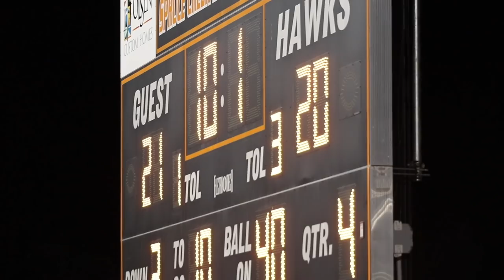🔥SHOWTIME! Lake Wales (FL) vs Spruce Creek (FL) Sparks fly at this game!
Sparks were flying at this game! Lake Wales made a trip north up to Port Orange, Florida where they met the Spruce Creek Hawks in the nest. Lake Wales came out of the gate fast but Spruce Creek came alive in the last quarter. It was a nail biter...action packed with less than 10 seconds in the game

Follow Gova Sports on Social Media!!

Lake Wales Roster:
1 Joseph Bundrage RB, WR, SS Sr. 5-8 180
2 Norman Love WR, FS Jr. 6-0 185
3 David Charlot CB Sr. 5-11 180
4 Johnny Richardson RB, CB, ATH Jr. 5-9 180
5 Marcus Brown Jr. MLB, DL, OG Sr. 5-10 230
6 Joshua Green DE, MLB Sr. 5-10 180
7 Walter Clayton jr. QB, FS, ATH So. 6-3 185
8 Chayil Garnett QB Jr. 6-2 205
9 Gervon Dexter TE, DE Jr. 6-7 260
10 Kahari Taylor RB Sr. 5-5 160
11 David Coulter RB, FS Sr. 5-6 140
12 Sha'drae Martin WR Jr. 5-10 160
15 Quentavian Anderson WR, CB Jr. 5-10 150
16 Garret Reynolds WR, CB Jr. 6-1 175
17 Terrell Parker WR, ATH Jr. 5-10 180
18 Raykwon Frazier TE, DE Sr. 6-3 205
19 Joel Hadley Jr. SS, OLB Jr. 5-10 193
20 Marquavion Brown SS, FS, RB So. 5-11 170
21 Markavion Brown ATH, ATH So. 5-10 160
22 Micheal Head Jr. OLB, WR, SS Sr. 5-9 150
23 Derreon Hunt DE, TE Sr. 6-5 240
24 Joseph Garrison WR, CB Jr. 5-11 155
25 Erquin Perez K Sr. 5-8 155
26 Antuan Marria MLB, OLB Jr. 5-5 170
27 Dametrion Mallet WR, FS Jr. 6-4 150
28 Pedro Rivera CB Sr. 5-10 160
29 Ja'Qwoe Huffman RB, WR, CB Jr. 5-9 160
30 Alejandro Rodarte K, ATH, ATH Sr. 6-1 185
32 Johnathon Roberson RB, SS Sr. 6-0 205
33 Jamarquis Jackson WR Jr. 5-8 165
34 Daniel Everett WR, CB Sr. 6-3 186
38 Mitchell Cain OLB Fr. 6-0 190
39 Melvin Hawthorne WR Jr. 5-7 140
40 Naderin O'neal CB Jr. 5-9 156
42 Michael Quinn Head WR, CB Jr. 5-11 145
44 Nelson Zenteno Jr. OLB, ATH So. 5-9 180
48 Chris Daly K So. 5-8 140
50 Sean Henry OLB Sr. 5-8 210
51 Lyle Hiers T, C Sr. 6-5 270
52 Willie Jackson DT, G Sr. 6-3 302
53 Dalton Mullis DT, DE Sr. 6-0 210
54 Colton Buttermore MLB, DE Sr.  160
55 Roy Robinson G, C Sr. 6-0 250
56 Joshua Ortiz G, DT Jr. 6-1 225
57 Matthew Fletcher ATH, OG, OT So. 6-2 245
58 Tommy Madden DE, TE Sr.
59 Jamar Rogers G, DT Sr. 5-11
60 Kevin Moreno K Sr. 5-9 140
62 Reggie Jackson DT Jr. 6-1 256
66 Amari Ward DT Jr. 6-3 275
69 Caleb Boucher DT Jr. 6-3 190
70 Matthew Buxton Jr. G, NG Jr. 6-2 375
71 Darius Mesch G Jr. 6-2 245
72 Cole Hixenbaugh T, G, C So. 5-11 245
76 Brett Gwinn TE, T, G Sr. 6-3 300
77 Jared Falgien TE, T, G Sr. 6-0 230
80 Berkiel Tulloch DE Sr. 6-5 195
81 Tyshun Whitty WR So. 6-0 160
86 Daniel Eudave K Jr. 5-10 145
88 Thomas Wright WR, QB Jr. 6-4 150
89 Randy Mcrae DE Jr. 6-2 215

Spruce Creek Roster:
1 Anthony Sharper, jr. WR Sr. 5-10 150
1 Kyle Narozny TE, SB Sr. 6-2 200
2 Hayden Flood SB, RB Sr. 5-10 181
3 Jake Henry OLB Sr. 6-0 180
4 Marvin Scott RB, FS Jr. 5-9 195
5 Dee’shari Keith SS, CB Sr. 6-0 181
6 Damien Irven CB, SB Sr. 5-8 155
6 Montez Black RB, OLB Sr. 5-10 180
7 Jason Mccoy QB, WR Sr. 6-3 165
7 Nick Christiano QB Jr. 6-2 185
8 Tyler Berrong MLB, OLB Jr. 6-3 220
8 Curran Froman MLB Sr. 5-11 185
9 Travon Killins CB, SB Sr. 6-0 175
10 Jake Tweed SB Sr. 5-7 135
11 Aaron Walton CB, FS Jr. 5-10 165
11 Brooks Byers MLB So. 6-0 190
12 Andrew Acebal QB So. 6-0 185
13 Kenshawn Butler CB, SS Sr. 5-9 163
13 Sebastian Moran WR, FS So. 5-11 160
14 Camari Nelson OLB, MLB Jr. 5-6 150
15 Phillip Bailey WR Sr. 6-0 165
15 Kwadwo Brathwaite jr. CB Sr. 5-11 185
16 Hunter Schill WR, CB So. 5-11 170
17 Eric Marens SB Jr. 5-7 129
18 Logan Monday OLB Sr. 6-1 170
19 Clayton Mcdonald TE Sr. 6-1 225
21 Zeke Adkins SS So. 5-9 165
22 Justin Chiffon
23 Terrance Mcmillon CB, RB Sr. 6-1 170
23 James Peterman OLB Sr. 6-0 165
24 Jacob Finnell DE, DT Sr. 6-0 225
28 Jared Rivers RB, WR Jr. 6-0
29 Jayden Martin RB, SB Fr. 5-7 170
33 Desmond Ford-green CB Jr.
34 Dallas Lovelace jr
35 Darian Rivera
42 Kristian Lanthripp MLB, FB Jr. 5-8 175
43 Nick Passamonte SS, MLB Sr. 5-9 175
44 Nick Santillo MLB Sr. 5-11 210
44 Nick Olson DE Fr. 5-7 190
48 Bryce Williamson OLB, FB So. 5-9 185
50 Zach Cummins NG, G Jr. 5-8 200
51 Oscar Mendez DE Sr. 5-9 190
52 Rohan Daley DT, NG Sr. 5-9 205
53 Rob Menello C, G Jr. 6-2 270
54 Patrick Murphy G, NG Jr. 6-3 240
55 Lukas Walker G Jr. 6-3 285
61 Dylan Cooksey T, G Sr. 6-2 265
62 Aaron Benson DE So. 6-1 190
69 Abdul Gumbs DT Jr. 5-9 205
70 Javon Bell
72 Elian Garcia T Jr. 6-6 225
77 Seabastian Buenner K Jr. 6-1